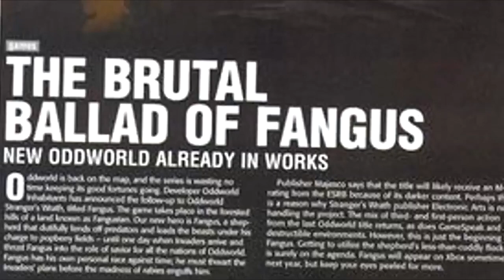Lorne Lanning on Oddworld: The Hand of Odd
This is an excerpt from a video originally published on October 4, 2017.